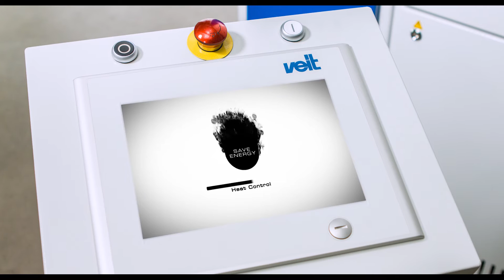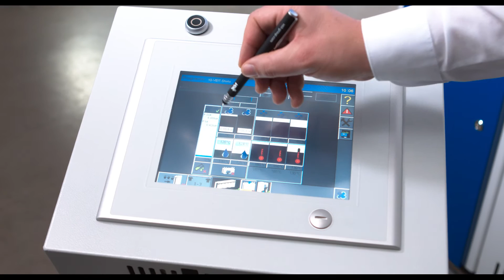Tunnelfinisher VEIT 8657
Die neue Generation des VEIT Tunnelfinishers 8657 setzt insbesondere bei bisher schwierig zu finishender Ware wie Baumwolle, Leinen und Leder neue Maßstäbe in der Finishqualität. Die ideale Lösung zur Aufbereitung von Kleidung